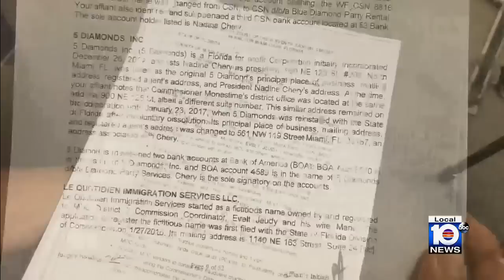He ran for North Miami mayor, now he's behind bars with 2 others charged with fraud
Mac-Kinley Lauriston, the former chief of staff for Miami-Dade Commissioner Jean Monestime, is arrested along with a branch manager at a Wells Fargo bank.